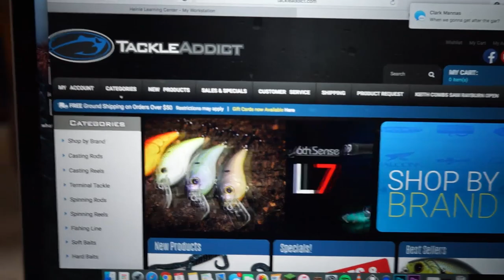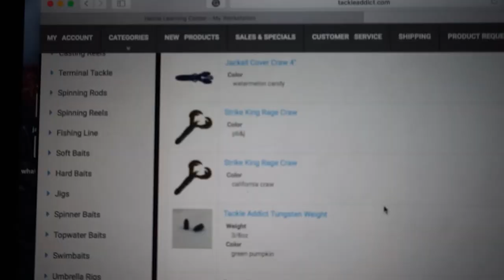Fishing+Frisbee = Ultimate Fishing?? | TylersReelFishing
In this episode of TRF, I take y'all to Texas A&M Ultimate Frisbee practice, making a Tackle Addict order, and a fun day of fishing with Ben and Perry! While I am currently in a fishing slump (literally cant catch a bass lol), I had a great time out on the water!